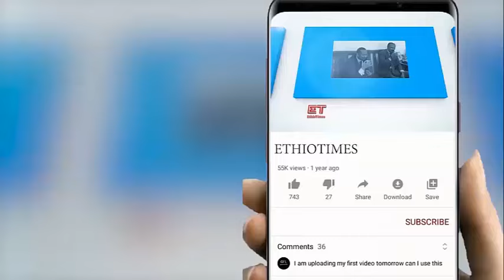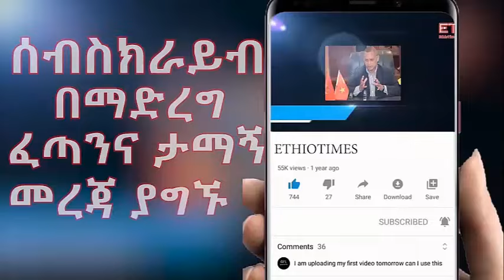Ethiopia: ሰበር ዜና - "አስደንጋጭ ጥቃት ነዉ.."አብይ|ፋኖ ጥብቅ መግለጫ ሰጠ|ከኤርትራ የተሰማው|አሜሪካ ገባ|ከ18 በላይ ከተሞች በአማራ ክልል